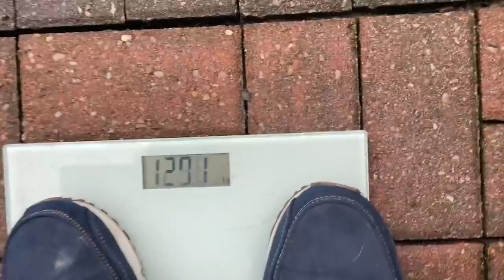How Much Do They Weigh!!?? Giant Dogs Get On The Scales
Everyone is always wondering what do these dogs weigh? Well today you can find out and the answer may surprise you!

Teddy is the biggest but in fact the lightest! He's a massive 40% lighter than Phil! Shane weighed in at 88kg so that makes Teddy 36.6kg, Niko 41.5kg and big Phil a massive 55.4kg
Little Amelia is 12.3kg of pure sass it turns out now she's 2!